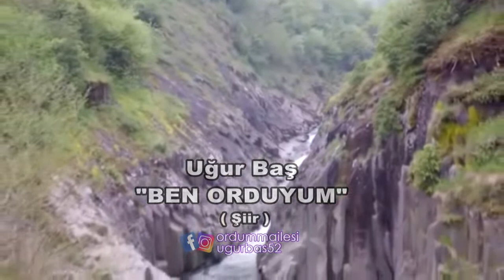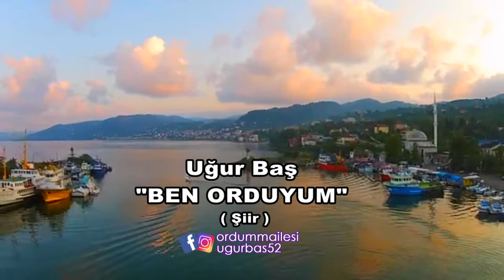Uğur Baş - BEN ORDUYUM (Şiir)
BEN ORDUYUM (Şiir)
Şiir : Nurşen Karayanız
Seslendiren : Uğur Baş
Ben Ordu'yum.
Daha dün, okul yollarında kara lastikle gezen ufaklıkken,
Anlayamadım...
Ne çabuk büyümüşüm ben.
Yeşilin, maviyle kavuştuğu kucağım ben.
Kimse tutmasa da ellerimden,
Yüreğim,  Boztepe gibi eser serinden serinden.
Ben Orduyum.
Taşbaşı'nda eski bir tarih.
Kumbaşı'nda ıssız bir liman,
Yoroz'da, ciğerleri bayram ettiren zirve,
Yason'da, akşam saati denize düşen yakamozum ben.
Ben Orduyum
Sonbaharda Ulugöl'ün toprağa karıştığı yaprağım.
Ağustos sıcağında hasatlanan fındığın çilesi.
Tarlada kara pancar,
Yaylada, mis gibi kokan, orman gülüyüm ben
Ben Ordu'yum.
Sofraya bakır tasla gelen ayran.
Bahçeleri,  yaban hayvanlardan koruyan iki el mermi.
Yetmişlik ninelerin nasırlı elleriyim ben.
Toprağım, köylerde üzerinde bin bir yemişi olan.
Şifa suyuyum bin bir derde deva bulan.
Çobanıyım, koyuna kuzuya kaval çalan.
Ben Orduyum
Yetim çocuğum,
Bayramdan bayrama şekerle avutulan.
Her daim hatırlanan, Ordu meydanıyım ben.
Fidangör'de insan seli,
Akyazı'da sakinlik,
Selimiye'nin arka sokaklarında son ses dinlenen arabeskim ben.
Ben Orduyum
Köprübaşı'nda  kızılay dolmuşu
Sabahın erken saatlerinde, kavga eden martıların sesiyim ben.
Sahile yaklaşan balıkçı tekneleri
Yarım kalmış aşkların diliyim ben.
Ordunun dereleri,
Akkuşun gürgenleri,
Perşembenin düzleriyim ben.
Ben Orduyum
Sazına ses olan sanatçıların nağmesi,
Ünye'nin Fatsa'nın başedemediği Hekimoğluyum ben.
Beni herkes böyle hatırlasın diye yazılmış şiirim.
Gurbetin ömüre en çok yakıştığı yerdeyim.
Yıllardır dillere destan olan bülbül deresiyim.
Dün ile bugünün aynı yörede yıkandığı yağmurum ben.
Anlatmakla bitmez.
Baştan başa Ordu'yum ben.